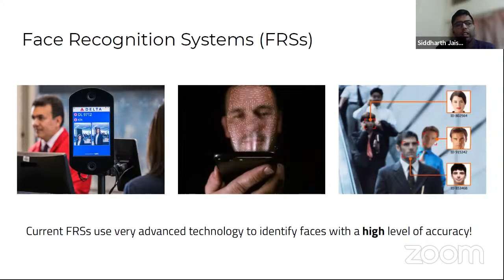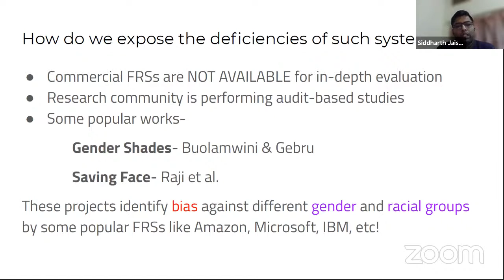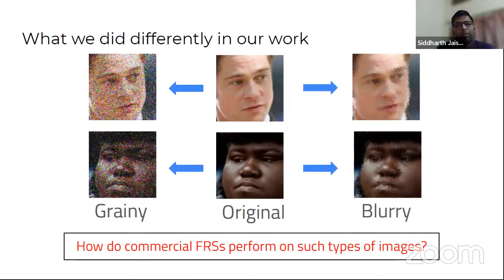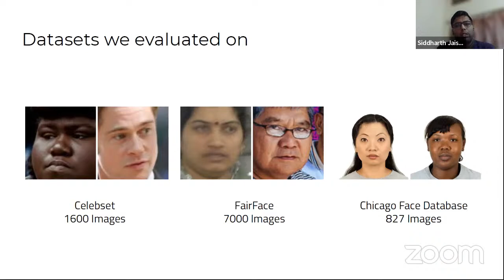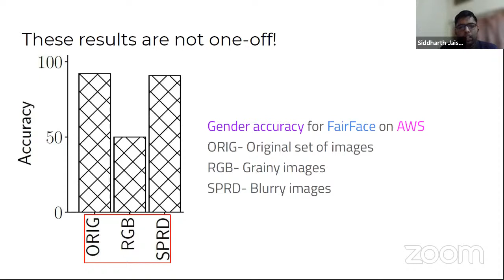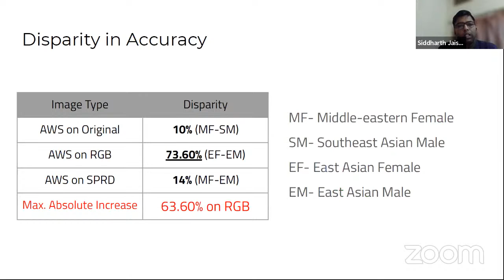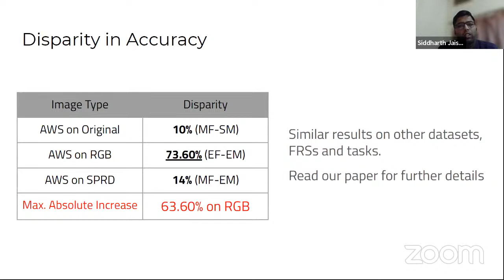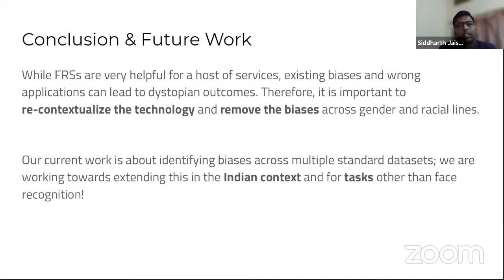Panoptic Talks II - Identifying the Bias in Facial Recognition Technology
In the second round of PanopticTalks, watch the authors of “Two-Face: Adversarial Audit of Commercial Face Recognition Systems” discuss what biases FRT systems are prone to.